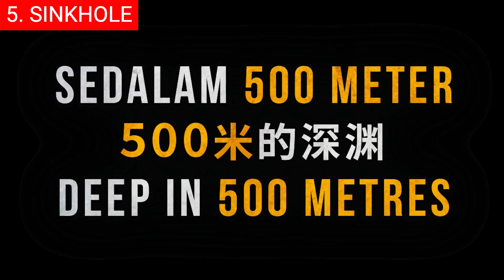Top 10 Best Korean Survival Movies Of All Time | Korean Movies To Watch On Netflix 2023 | PT-2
0:00 Intro
0:26 Top 10 - The Warriors (무사).
1:13 Top 9 - Watching (왓칭).
2:04 Top 8 - Tidal Wave (해운대).
3:04 Top 7 - Hard Hit (발신제한).
3:33 Top 6 - Deranged (연가시).
4:41 Top 5 - Sinkhole (싱크홀).
5:35 Top 4 - Rampant (창궐).
6:14 Top 3 - The Odd Family: Zombie on Sale (기묘한 가족).
7:10 Top 2 - The Tower (타워).
8:12 Top 1 - Tunnel (터널).

Hi and welcome back! Korean cinema has become a major force in the international film industry, with its unique blend of captivating storytelling and powerful visuals. Survival movies are no exception, as some of the country's best directors have created unforgettable stories of courage and strength in adversity. From post-apocalyptic thrillers to gripping tales of survival at sea, here is our list of the top Korean survival movies of all time. We have also included current IMDb ratings and rotten tomato scores for your convenience.

Background music